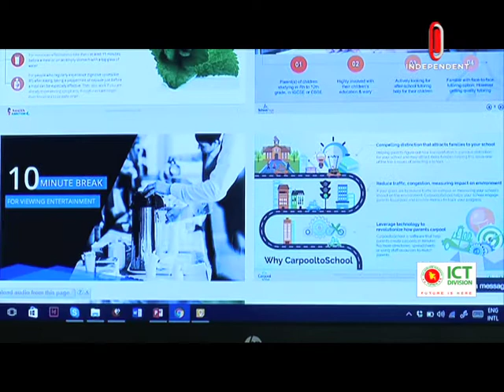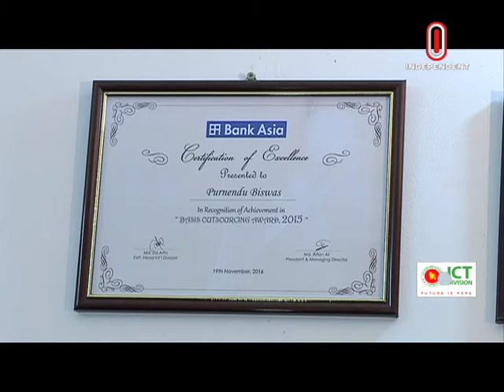Learning & Earning Development Project EP 04